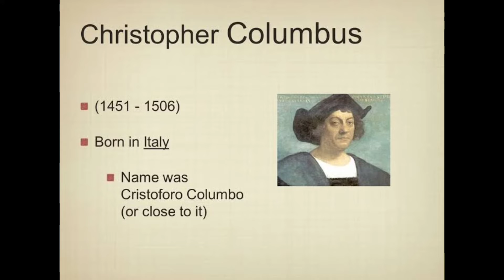👉Only You Are The Author Of Your Own Life Story | फक्त आणि फक्त तुमीच लीहू शकता तुमचे नशीब | audio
👉 I'm Going To Get Rich | भाग-४ मी श्रीमंत होणारच | by | Shital The Reader | Motivational audio book

आवडल्यास लाईक व शेर जरूर करा व आपले मत कॉमेंट करा

Shital The Reader